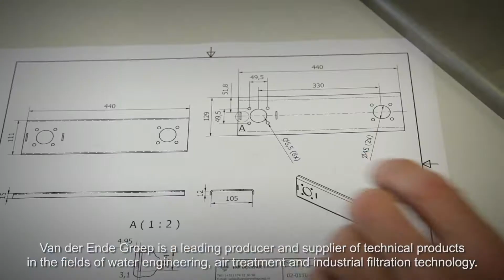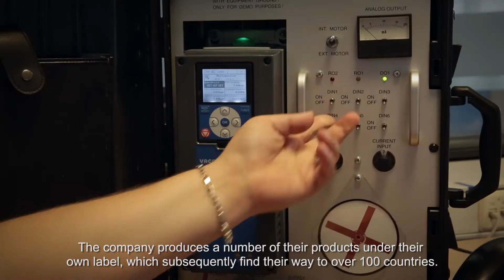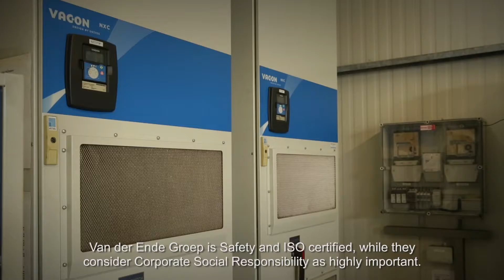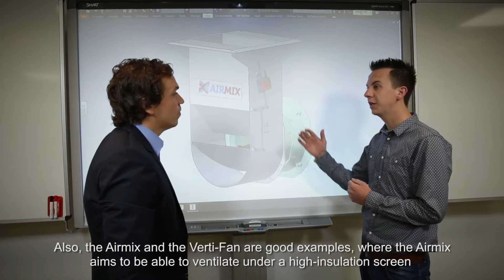Van der Ende Groep - Company Video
Van der Ende Groep is inventor, manufacturer and supplier of technical products in the field of water technology, air treatment and industrial filtration technology. We have been producing and supplying a wide range of pumps and accessories, water treatment systems, electric motors, frequency controllers, valves for controlling flow, horticultural fans, and industrial filter systems for more than 35 years. We offer specialist advice and fast, extensive technical services to our customers in the manufacturing industry, agriculture and horticulture, contracting and the public sector. Our numerous innovative products are sold all over the world.